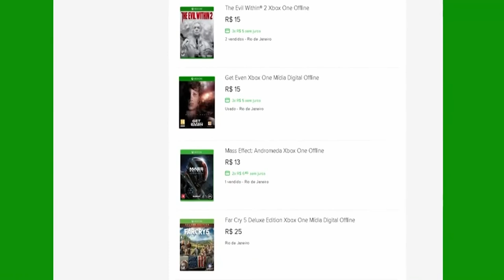🔵 DAYZ XBOX X - #2 ONDE ENCONTRAR FRUTAS E NADA DE ÁGUA PARA BEBER!!!